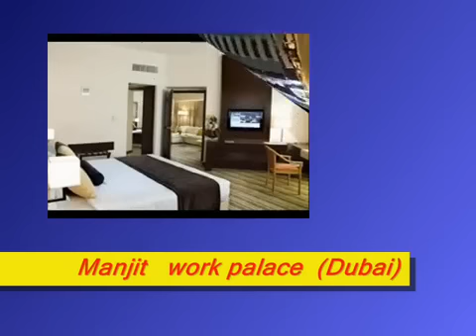shivdas pur manjit pal